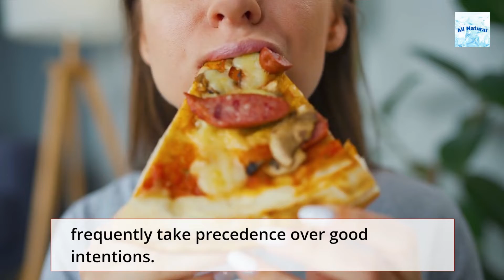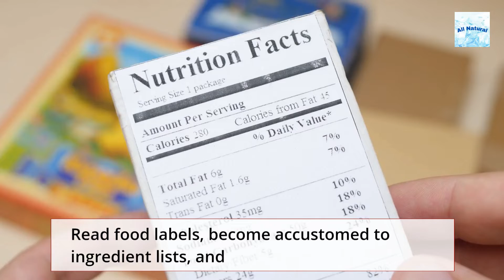How to Break Unhealthy Eating Habits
In today's busy lives, it's easy to fall into bad eating patterns.  Today's video shares some great tips on how to break unhealthy eating habits.  Drop us a comment and let us know how you broke the unhealthy eating pattern.

This channel is to help educate you on natural solutions to life's everyday problems. Whether it is related to personal health, cleaning products, pets, or life in general, we're here to help you find a more natural solution.